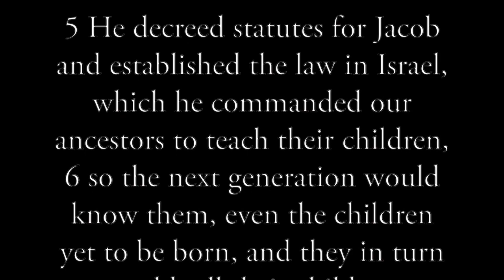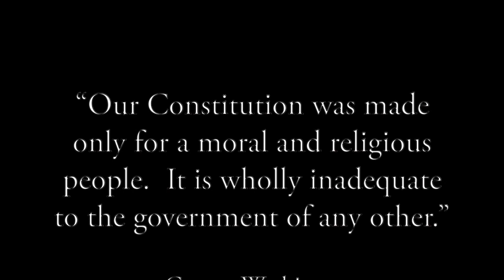3 - Ron Peri - How Socialism Displaced the Bible in American Education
The Gathering Forum series with Ron Peri.  Ron reveals the true origins, economic realities, and guiding political thoughts of socialism and compares this to the teaching of the Bible.